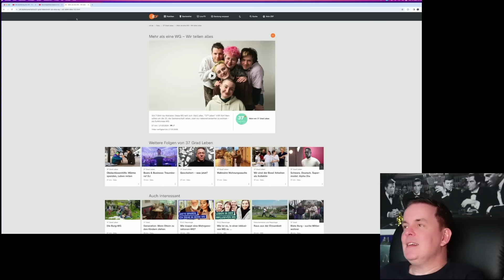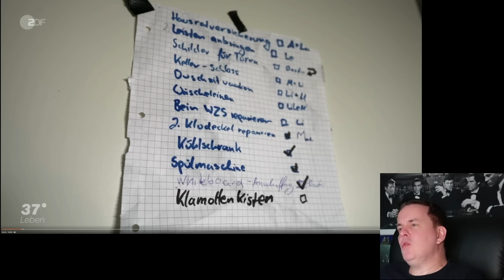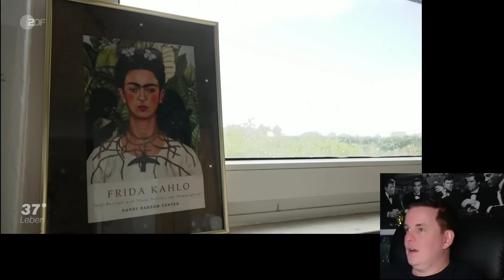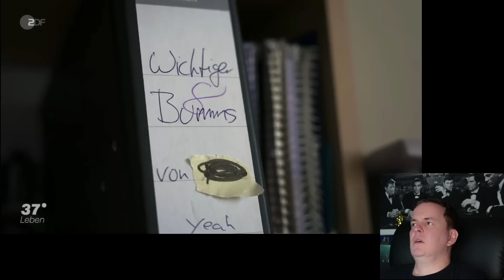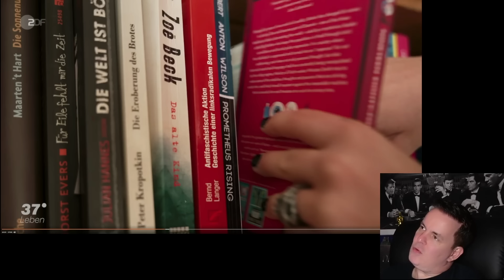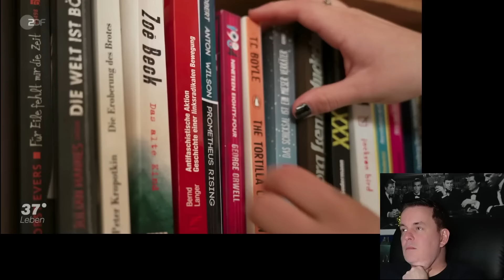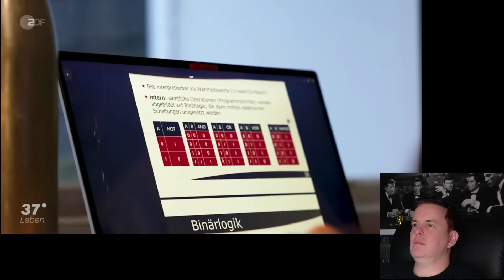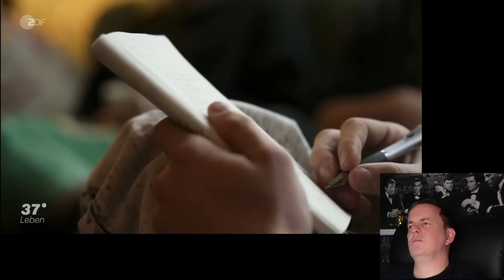Diese WG ist Holgers schlimmster ALBTRAUM | Betreutes Gucken #163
Auf Twitch sind wir jetzt rund um die Uhr da - einfach mal reinschauen

"Wir teilen alles" - das sagt eine "funktionale WG", die in einer ZDF-Reportage porträtiert wird. Für Holger wäre das ein Albtraum.

Das komplette Betreute Gucken vom 17.

► Werde Kanalmitglied und unterstütze unseren Kanal für 2,99 € / Monat